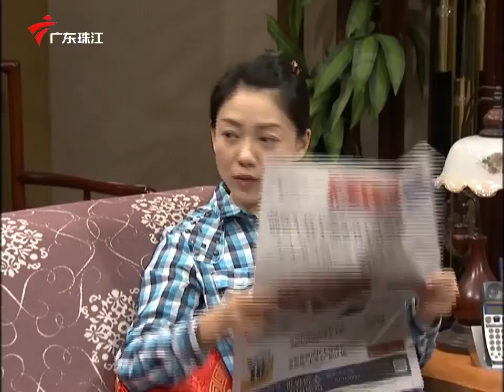3091集 众筹炒房陷危机(上)【外来媳妇本地郎】第八季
广东电视综艺 广东卫视 外来媳妇本地郎第八季 康家一屋子天南地北的人全集齐了，各地文化在此交融，地域、文化间的隔膜在这一大家庭里闹出不少笑话，几乎每天都是生活趣事。